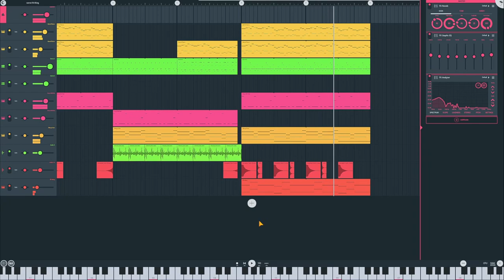Random phonk crap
Rum didily dum dum rum didily dum dum rum didily dum dum dum.